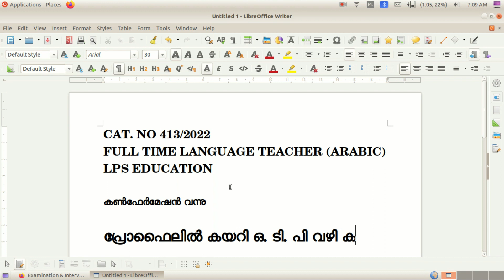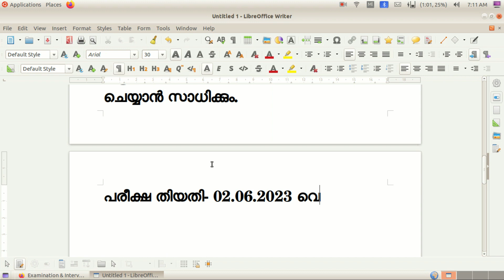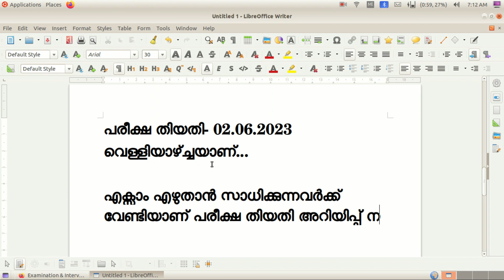CAT_NO_413/2022 | LP PSC ARABIC